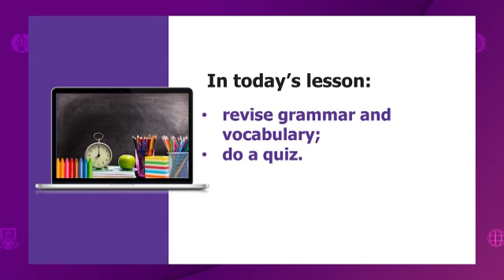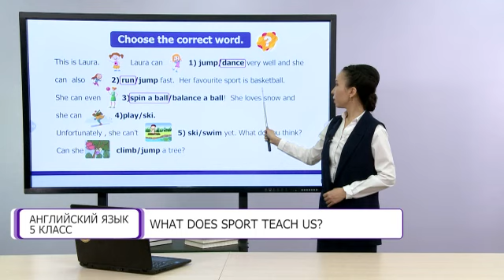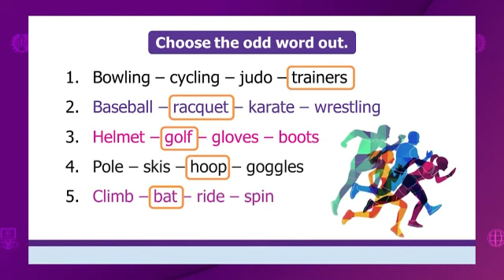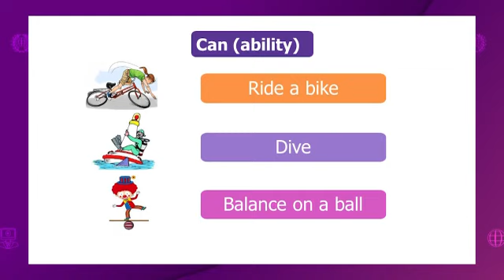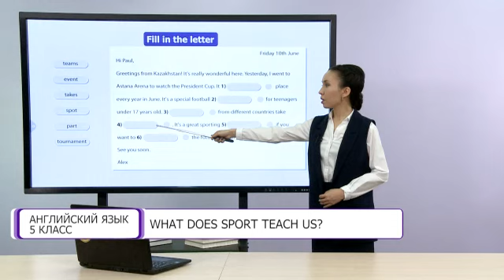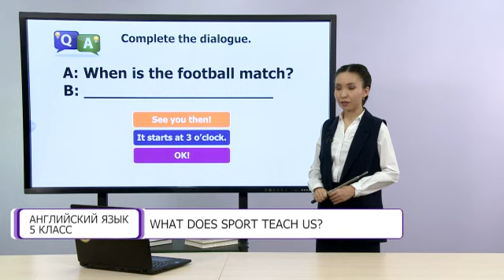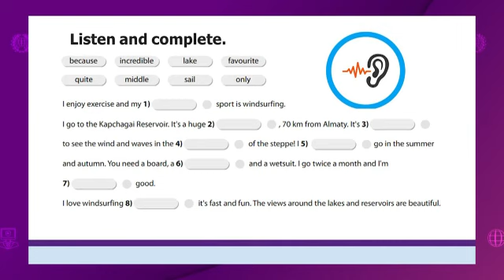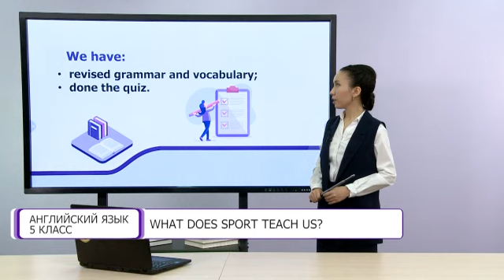Английский язык. 5 класс. What Does Sport Teach Us? /19.04.2021/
Тема урока: What Does Sport Teach Us?